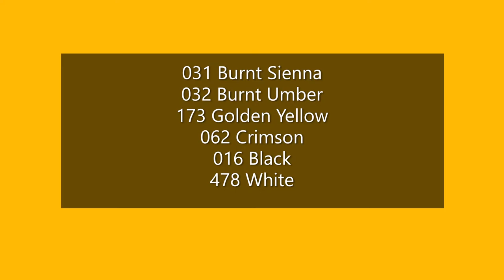Acrylic painting l Sea sunset l Boat Sailing sun l Sky Orange Romantic Emotions l By Art Gallery 🎨🖌🖼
Acrylic painting on canvas l sea sunset#
Acrylic painting tricks and tips...🖌🎨